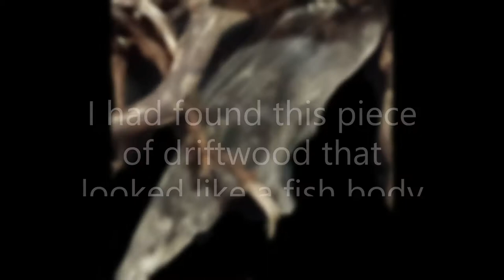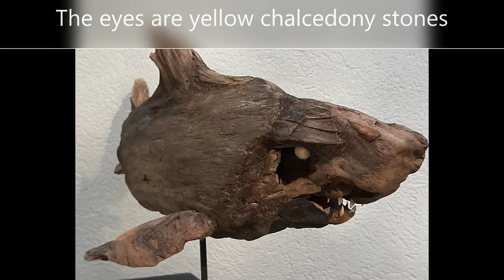SHARK made from driftwood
A driftwood art sculpture by J.P. Clough.  This video shows how I made a shark sculpture using natural materials found in nature.